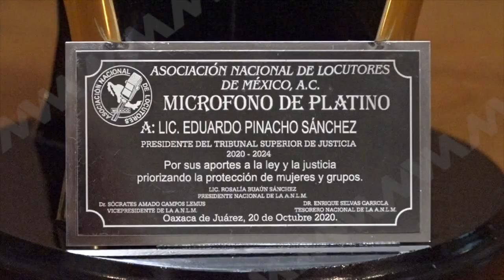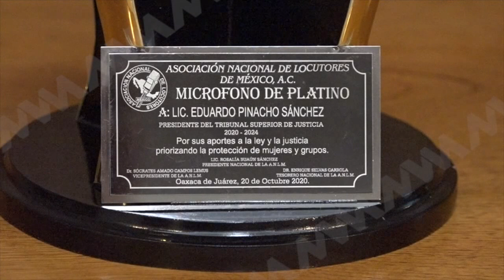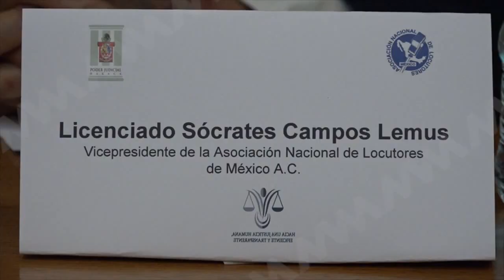Magistrado Eduardo Pinacho recibe "Micrófono de Platino"